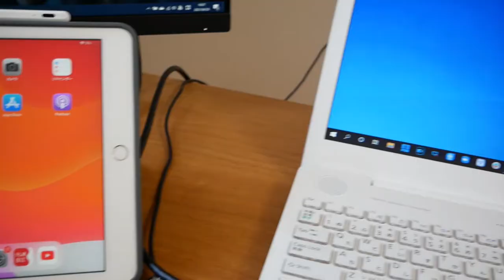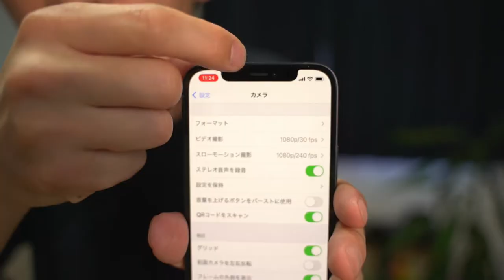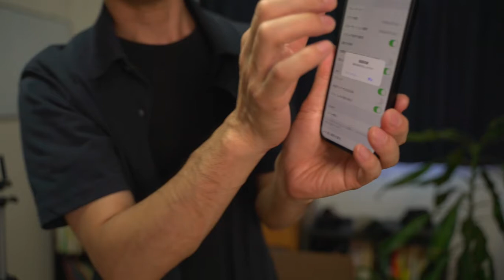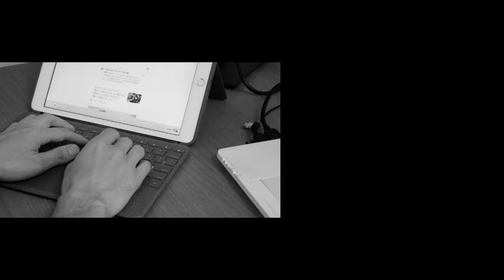自撮りの動画ではモノラル録音にしたほうが良い理由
ステレオ録音はiPhone XS以降に出たiPhoneで可能です。

動画配信のための全５回の無料オンライン講座を無料プレゼント中！

これを見て実践すれば、動画配信が出来るようになります。

◆撮影機材
メインカメラ…Sony α7c
サブカメラ…Panasonic Lumix DMC-8G